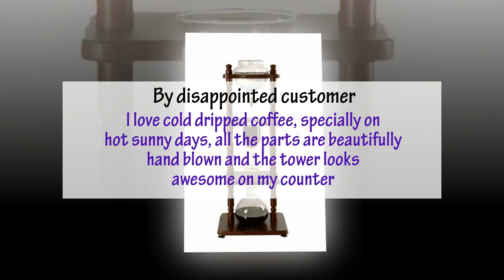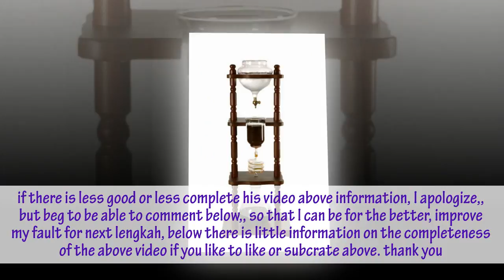Yama Glass 6 8 Cup Cold Drip Maker Curved Brown Wood Frame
If you want to know more information about performance in detail again,

This coffee maker is gorgeous and would make a lovely addition to your kitchen. Ice and water are placed in the top jar, and by regulating the dripping water through the valve in the center, coffee is steeped and ends up in the carafe at the bottom of the tower. Through a unique 3 hour process using pure ice water, ice drip coffee produces a unique flavor not found in regular brewed coffee. It's easy to use. Just put the water and coffee grounds into the brewer and you are ready to go. A permanent ceramic filter mechanism is included and is available in a brown stain finish. This coffee maker holds 32 oz. By slowly brewing your coffee with ice water, the harsher oils in your ground coffee are not brought out. The final brew is a lot mellower than a regular brew machine.